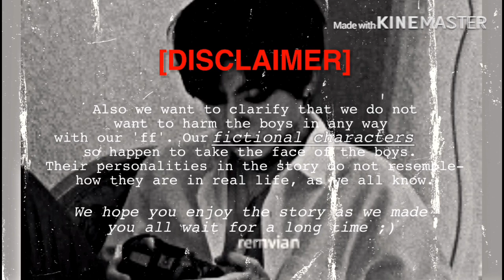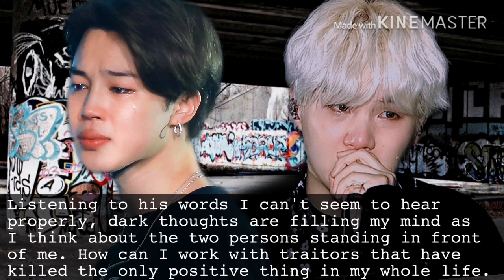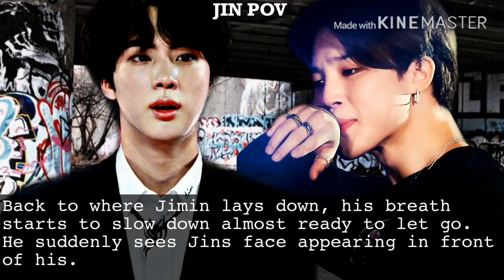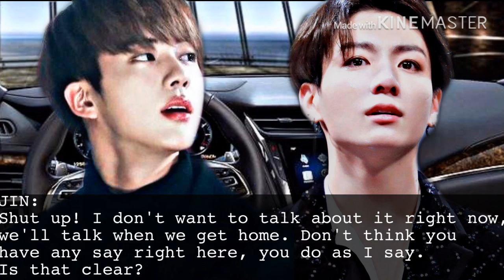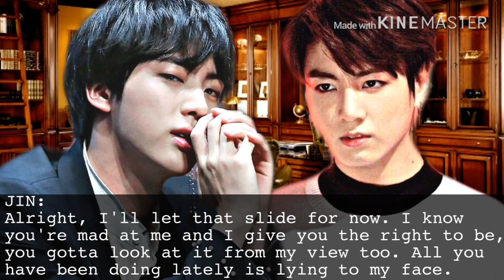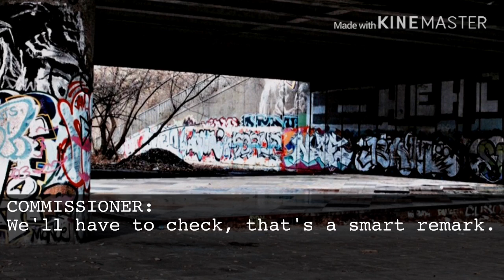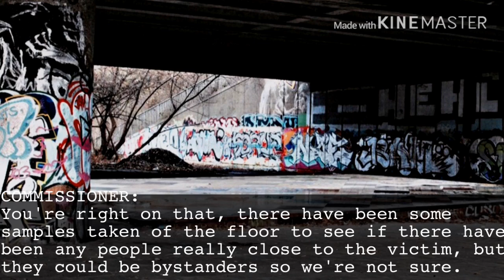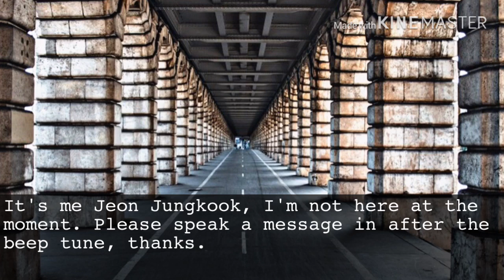[²¹+ warning] 𝗜𝗡 𝗗𝗘𝗦𝗣𝗜𝗦𝗘 - Jungkook ff CH 12